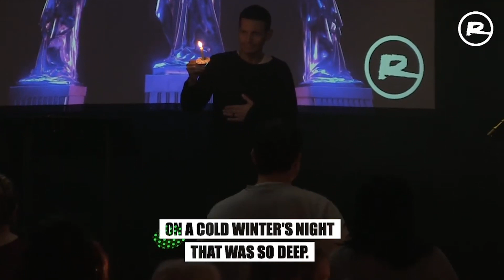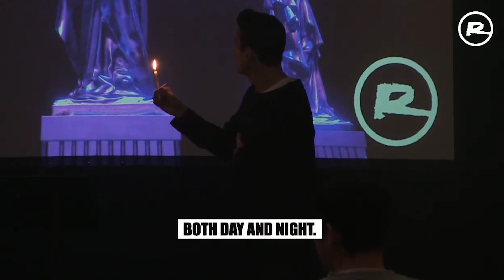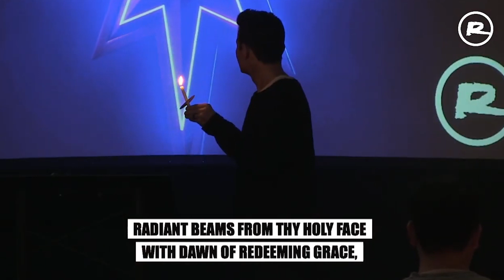Ramp Church Chattanooga Christmas Morning Broadcast